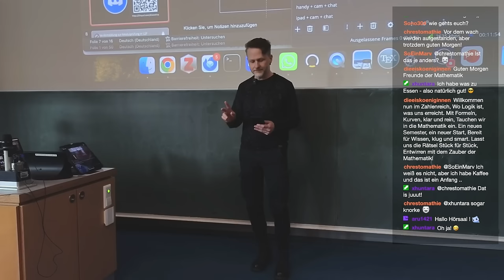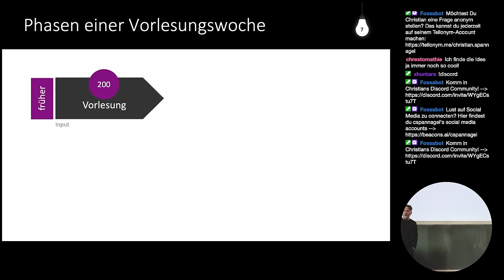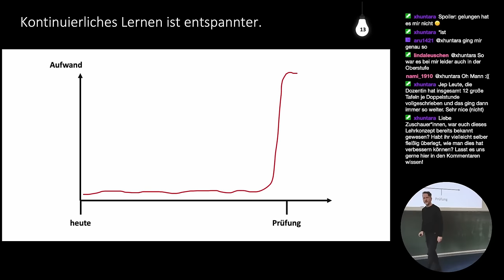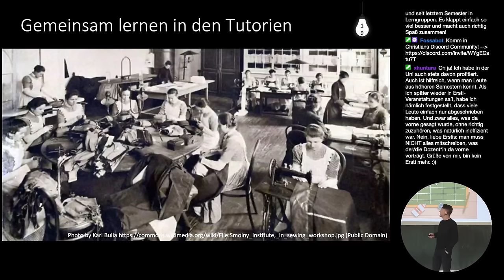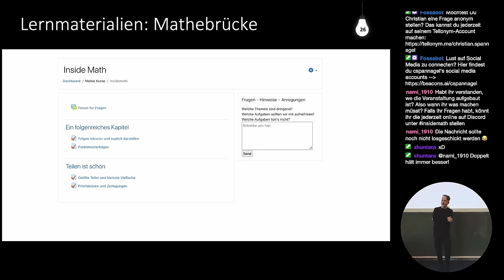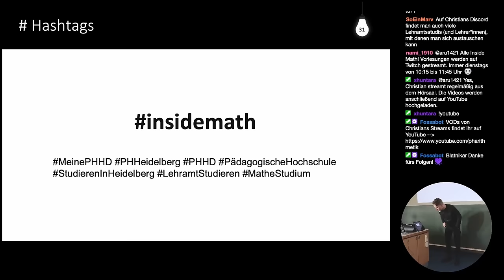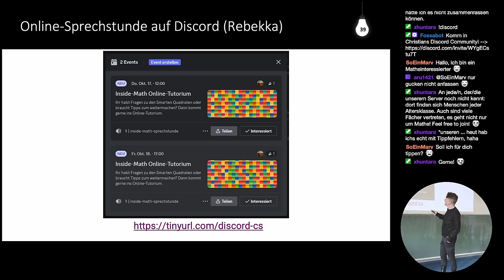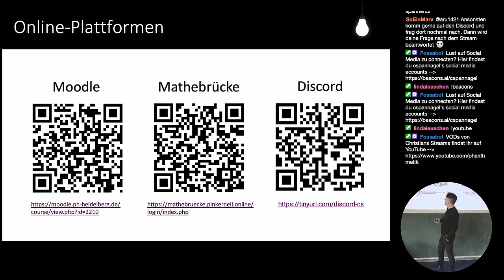Inside Math! Die Einführungsveranstaltung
🧑‍🏫Heutiges Thema: In dieser Sitzung führe ich zu Beginn des Semesters in die Veranstaltung "Inside Math!" ein und bespreche mit den Studis, wie wir über das Semester hinweg zusammen arbeiten.

0:04 Vorstellung Prof. Christian Spannagel
4:17 Duzen oder siezen?
7:04 Lernziele Inside Math
9:50 Vorlesungskonzept: Inverted Classroom
23:10 Einstellung zum Lernen
24:58 Lerngruppen und Lerngruppen-Börse
28:30 Aufbau der Veranstaltung
30:32 Tutorien
35:06 Zeitlicher Aufwand
37:54 Moodle, Materialien und Übungen
41:51 Zusammenfassung Ablauf
43:49 Umgang mit Social Media
48:31 Twitsch-Stream und -Aufzeichnungen
51:48 Wie bekomme ich Hilfe?
58:24 Taschenrechner?
1:00:01 Infos zur Prüfung
1:01:09 Einstellung zu Mathe und Matheangst
1:04:23 (psychische) Probleme im Studium
1:05:57 Zusammenfassung Unterstützungsangebote
1:06:31 True Math